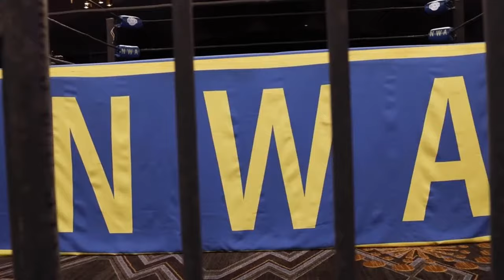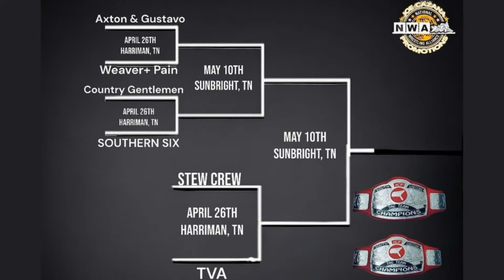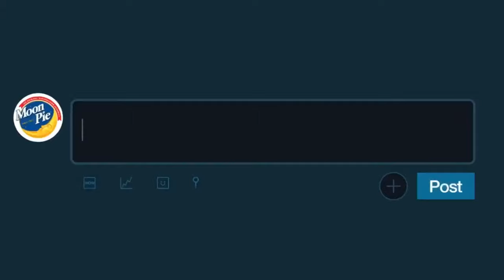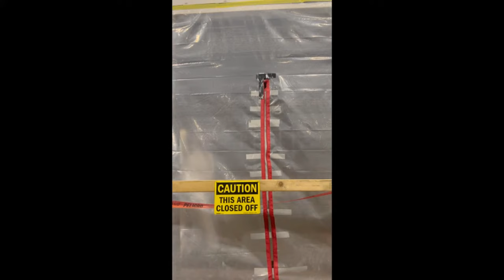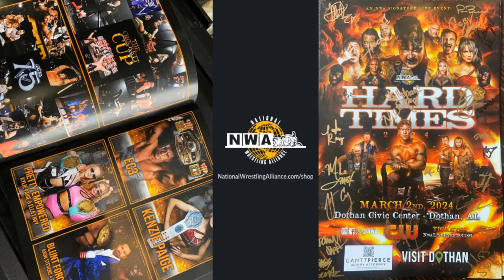Let's Talk Crockett Cup 2024! | NWA LIVE STREAM April 1, 2024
Welcome to the NWA Livestream, your ultimate hub for everything National Wrestling Alliance (NWA)! This week we talk NWA Crockett Cup 2024!

The NWA Livestream is hosted by Gary Horne, Joe Galli, Kyle Davis and Danny Dealz. Each week, dive into captivating discussions, exclusive interviews, and comprehensive analysis surrounding the NWA's captivating world of professional wrestling.

Follow the NWA online at:
Twitter.com/nwa
Instagram.com/nwa

Join us for each episode as we unravel the historic legacy, iconic rivalries, and the vibrant personalities defining the NWA's legendary status. From classic showdowns to behind-the-scenes anecdotes, we leave no turnbuckle unturned.

Delve deeper into the action as we provide unique insights and expert commentary, keeping you at the forefront of all things NWA.

Engage with us on social media to share your thoughts, queries, and fondest NWA memories using NWATalk. Your input fuels our discussions and shapes the content you crave.

Don't miss out on becoming part of the thriving NWA Livestream community as we commemorate the past, dissect the present, and anticipate the future of the National Wrestling Alliance.

Professional wrestling
Wrestling podcast
Pro wrestling talk
Wrestling analysis
Wrestling interviews
Wrestling discussion
National Wrestling Alliance (NWA)
WWE (World Wrestling Entertainment)
AEW (All Elite Wrestling)
Impact Wrestling
NJPW (New Japan Pro-Wrestling)
ROH (Ring of Honor)
Indie wrestling
Wrestling news
Wrestling rumors
Wrestling history
Wrestling legends
Wrestling rivalries
Wrestling championships
Wrestling matches
Wrestling promotions
Wrestling fandom
Wrestling community
Wrestling culture
Wrestling techniques

We love the ease of using Streamyard to do these shows and you should def check them out!